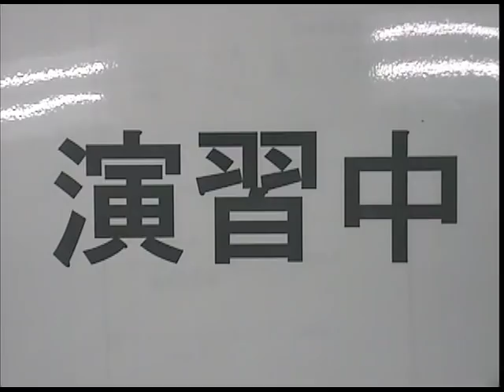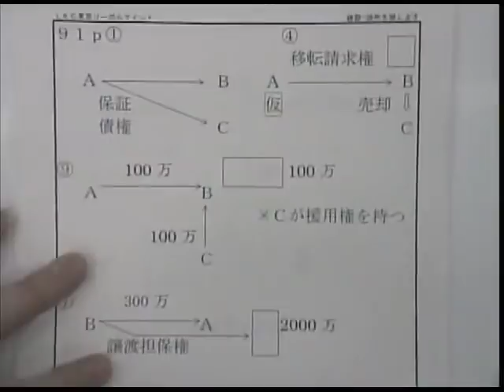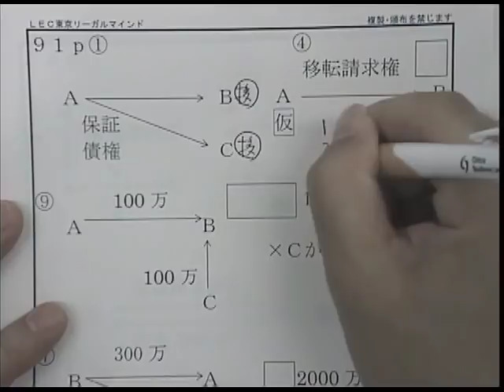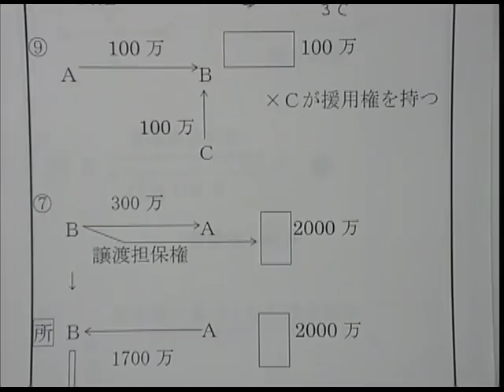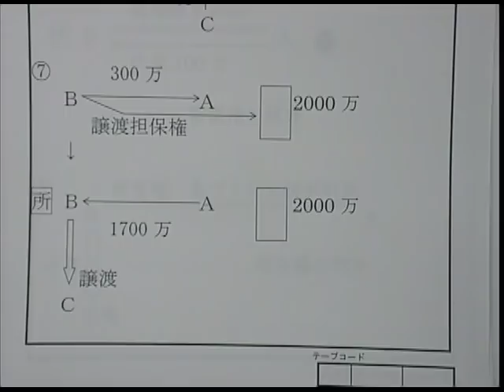【ＬＥＣ司法書士】2019年向け択一ターゲット攻略講座おためしＷｅｂ 冒頭編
おためしＷｅｂ講義の冒頭のみ特別公開！